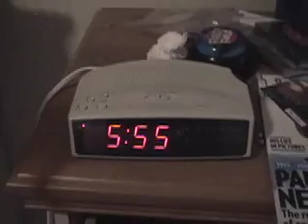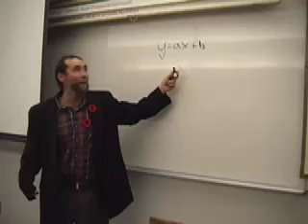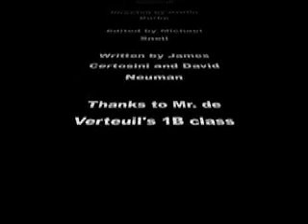A Sudden Realization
Basically it's my teams media idol project on the environment. It's a comedy!!!